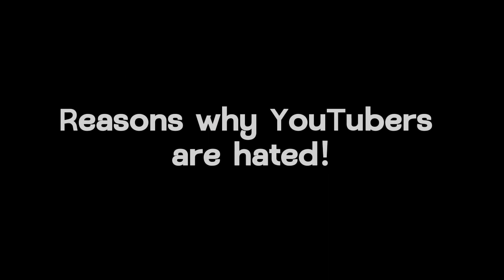Reasons why YouTubers are hated!